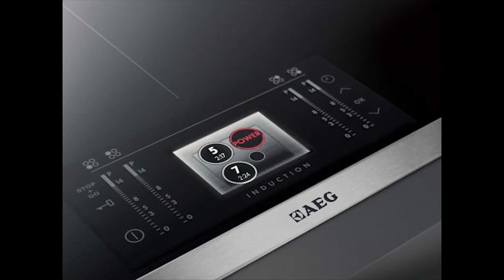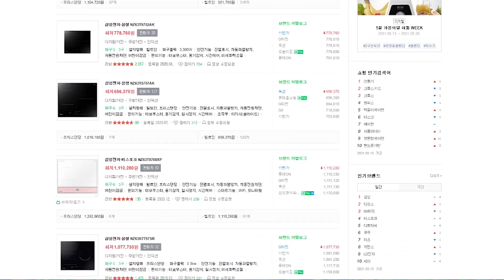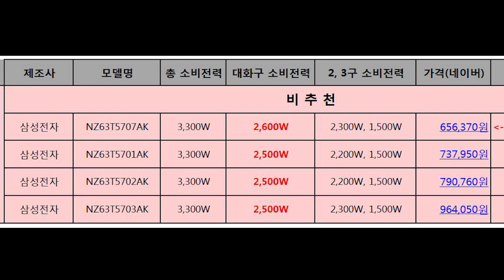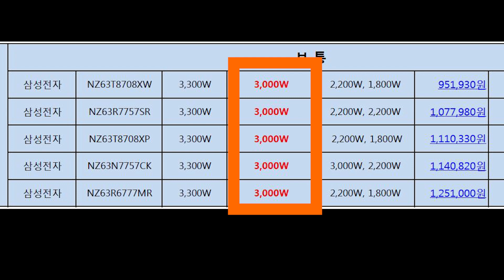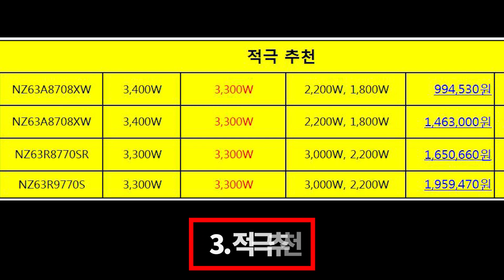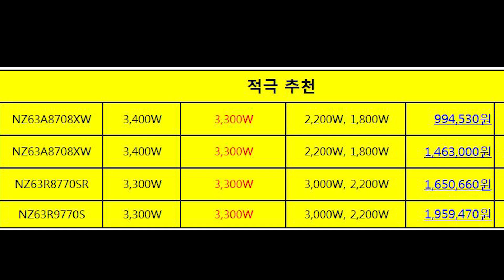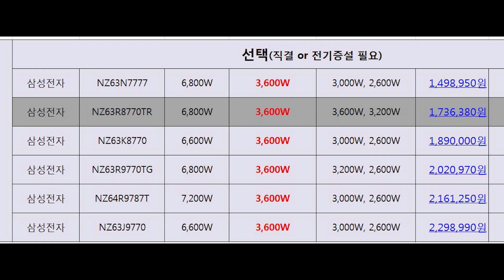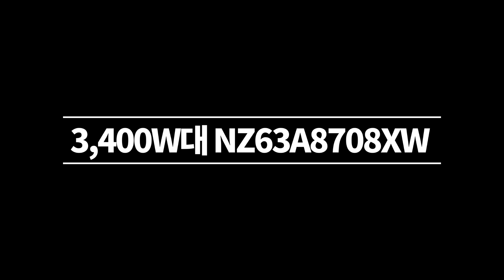삼성전자 모든 인덕션 한방정리 비스포크 사실 분은 필독하세요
안녕하세요? 재미난 과학입니다.
그동안 제가 인덕션을 고르는 기준으로 가성비를 내세우다 보니 유럽산 제품을 주로 다루었습니다.

국내 인덕션 시장을 보면 70%는 삼성 LG SK 쿠첸 쿠쿠 등이 차지한 듯 하고 나머지 30% 정도가 유럽산 인덕션이 차지하고 있는  것으로 추정됩니다.

국산은 삼성전자가 비스포크로, LG전자가 디오스로 성능 경쟁을 벌이고, SK매직 등이 가격을 무기로 시장을 3분할 하여 유럽산을 점차 밀어낼 것으로 예측합니다.

그래서 지금부터는 국산 인덕션을 구매하시는 분들이 기술적인 자료를 바탕으로 인덕션을 구입하실 수 있도록 국내 제조사인 삼성 LG SK에서 판매하는 제품을 분석하는 시리즈를 만들겠습니다.

이 영상을 통해 여러분께서 좋은 물건을 고를 수 있도록 좋은 인덕션과 문제가 있는 인덕션을 분류하고 그 중에서 가장 괜찮은 인덕션을 추천드리겠습니다.

오늘은 삼성전자에서 만드는 인덕션을 분석해 보겠습니다.
네이버 쇼핑에서 판매하는 삼성전자 3구 모델을 모두 가져왔습니다.
현재 판매 중인 모델은 19개로 저가 65만원부터 230만원까지 있습니다. 저가와 고가의 가격 차이가 4배 차이가 납니다.
19개 인덕션을 줄줄이 나열하면 뭐가 뭔지 혼란스러워서 여러분께서 보기 좋게 의미있는 정보를 취득하실 수 있도록 엑셀로 소팅을 해봤더니 크게 4개 그룹으로 분류가 됩니다.

분석한 엑셀 자료는 이 영상의  설명란에서 다운로드 받으셔서 저의 설명과 함께 보셔야 이 영상을 이해하기에 좋습니다

첫 번째 속하는 그룹은 구독자분께 전혀 추천하고 싶지 않은 비추천 그릅으로 보시다시피 2,500W대 4개의 모델이 있습니다.
대화구 성능이 2,500~2,600W로 최소 소비전력 즉 화력이 3,000W에 미달되어 강력한 화력을 낼 수 없습니다.

이 제품은 대화구를 최대 즉 2,600w로 사용하면 2구째는 소비전력이 700W라 화력이 약해서 사용이 어렵습니다.
대화구가 2,600W면 소비전력이 부족해 조리시간이 길어지거나, 센불을 사용하는 요리는 실패할 수도 있습니다.
성능이 떨어지니까 그런지 가격은 100만원 이하입니다.

재미난 것은 5707AK와 5703AK가 성능은 동일한데 디자인이 좀 다르다고 가격이 5703AK가 50% 더 비쌉니다.
이 그룹에 있는 제품은 되도록 구매하지 않는 것이 나중에 조리시간 증가나 화력부족으로 받을 스트레스를 예방할 수 있습니다
그래도 구매해야 한다면 성능이 그나마 낫고, 가격이 저렴한 65만원 짜리 5707AK를 사십시오

다음 두 번째 그룹은...보통 그룹으로 3,000W대 5개 모델이 있으며 가격은 130만원 이하입니다.
앞의 비추천 그룹과 큰 차이는  대화구 화력이 2,500W에서 3,000W로 올랐다는 점입니다
대화구가 3,000W라 대화구는 사용 상 큰 문제는 없습니다만 2구, 3구는 화력이 비추천 그룹과 똑같습니다.
또 7,400W인 유럽산 제품에 비해 전체 소비전력이 절반 밖에 되지 않아 2구 동시 사용이 어렵다는 단점이 있습니다.
이 그룹에서는 5개 모델 성능이 똑같이 때문에 고르기가 쉽습니다.
95만원으로 가격이 제일 저렴한 NZ63T8707XW를 추천드립니다.
2번째 화구 성능이 조금 나은 7757CK가 있지만 1구 3,000W를 최대로 사용하면 전체 소비전력이 3,300W 밖에 되지 않아 전력관리 기능이 작동하며 2번째 화구는 거의 사용할 수 없어 의미가 없습니다.

세번째 그룹은 적극 추천 그룹으로 3,300W대 4개 모델이 있으며 가격은 200만원 이하입니다.
앞의 보통추천 그룹에서 대화구 성능을 3,300W로 올랐다는 것이 가장 큰 차이점입니다.

대화구가 3,300W라 대화구는 사용하기 좋습니다 그러나 대화구 화력 증강에만 신경썼고 2구, 3구는 화력이 비추천 그룹과 똑같습니다.
전체 소비전력이 유럽산의 절반 밖에 되지 않아 2구 이상 사용이 어렵다는 단점이 여전히 존재합니다.

이 그룹에서 재미난 것은 비스포크 모델인 8708XW가 발전하는 모습입니다.
보통 그룹에서는 3,000W, 적극 추천 그룹에서는 3,300W로 올라가더니 LG에서 국내 최고 화력으로 광고를 시작하니까 이에 대응하기 위해서인지 올해 4월 적극추천 그룹의 두 번째 모델 비스포크 인덕션을 출시합니다.
이 모델은 기존 모델과 성능은 동일하고, 인덕션 상판 부위와 조작부가 분리된 듀얼디자인이라 조작부 색상이이 기존 흰색 회색 핑크색 외 노란색과 녹색을 추가한 모델입니다. 저는 개인적으로 노란색 마음에 듭니다.

적극 추천 그룹에서 가성비로 고른다면 올해 출시한 신제품이 아니라 적극추천 그룹의 첫 번째에 있는 기존 비스포크 모델 NZ63T8708XW을 추천드립니다.
굳이 5가지 색깔이 있는 신제품 보다 기존 제품 중에서 흰색이나 핑크색 중에 하나를 골라도 충분히 개성있는 색깔입니다.
 그러나 전체 화력 부족 문제는 여전히 숙제입니다..

그래서 나온 것이 네 번째 선택 그룹으로 국내 제조사에는 삼성전자와 린나이에만 있습니다. 6,600W~7,200W까지 고성능 인덕션으로 6개 모델이 있으며 이 그룹의 인덕션은 유럽산과 성능이 동일합니다.

대화구 소비전력이 3,600W로 모두 동일하고 2구 3구 화력은 각각 다릅니다.
이 그룹에 있는 제품은 30A 이상으로 전기증설을 해야만 최대 소비전력을 사용하실 수 있습니다.  대화구와 2구를 최대로 동시에 사용이 가능합니다.

그래도 국내 제조사 중 삼성전자와 린나이만이 저성능에서 고성능까지 모든 인덕션을 출시하고 있어 소비자의 선택권을 존중하는 기업이라고 생각합니다.

이 그룹 안에서 추천드리면 성능이 다들 비슷비슷하기에 디자인 생각하지 않고 가성비로 따진다면 역시 첫 번째 있는 NZ63N7777을 추천드립니다.
유럽산 제품의 AS에 대해 걱정하시는 분들이면 삼성의 이 제품이 훌륭한 선택이 될것입니다.

지금까지 삼성에서 나오는 모든 제품을 기술적으로 분석하고 그 중 가성비가 좋은 제품 4개를 추천 드렸습니다.
어디까지나 여러분에게 도움을 드리기 위해 말씀드린 저의 생각일 뿐이니 참고하시길 바랍니다.

오늘의 결론. 삼성 인덕션 중에 소비전력 3,400W대 인덕션 중에는 NZ63A8708XW를 추천드리고, 고성능 모델 중에는 NZ63N7777을 추천드립니다